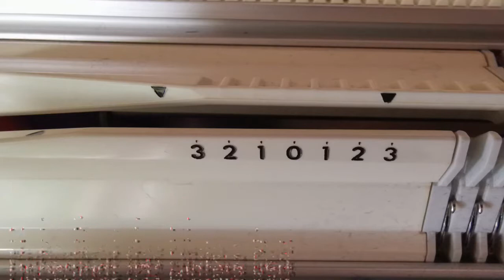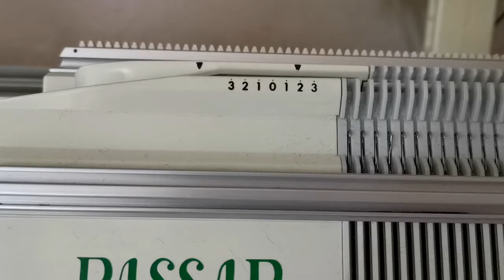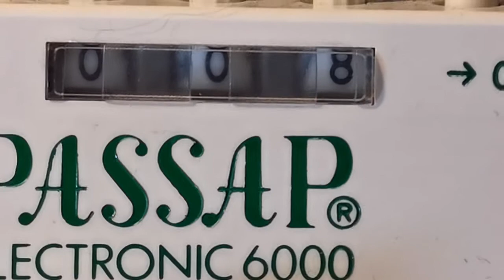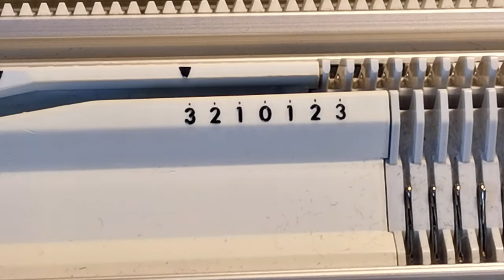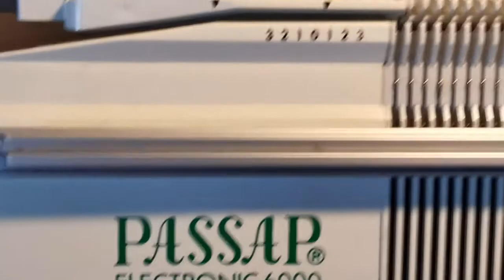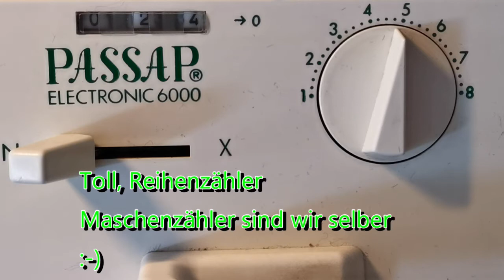Pfaff/Passap E 6000 Juni Jahresmuster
Das Juni Jahres Projekt Muster!!